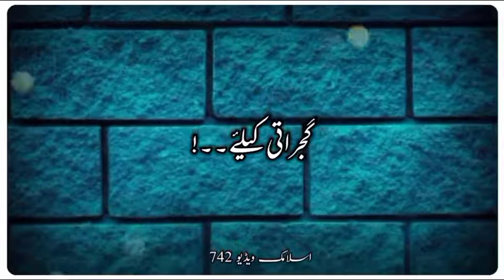Allah KO razi karna ka sirf 1 he tareqa ha (Islamic status)(Islamic videos)(speach for Islam)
Islamic speech is a Islamic platform.we will try to increase Islam because our current generation go away from Islam,So we must bow down and take Islam forward together.